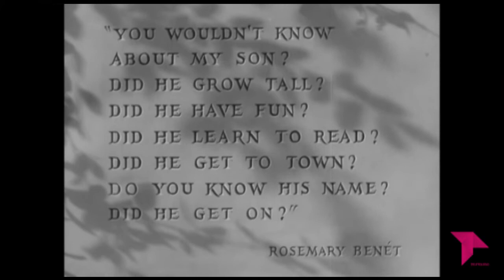EL CALLEJÓN, EL JOVEN LINCOLN